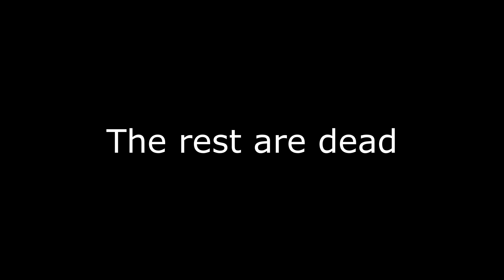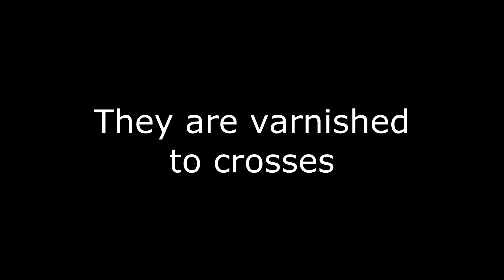Rudimentary Peni - 1/4 Dead Lyrics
I only made the lyrics video